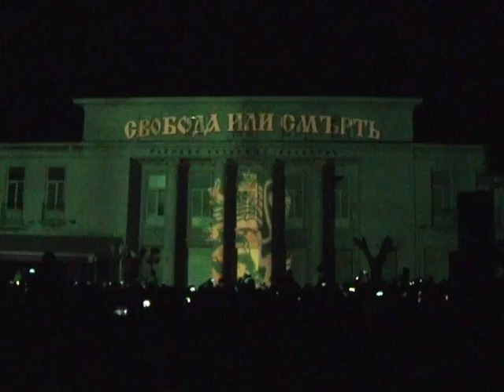Уникално триизмерно шоу във Враца